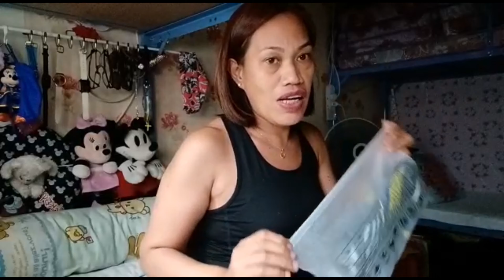UNBOXING NEW OUTDOOR CYCLING SPORT HIKING SHOES | BREATHABLE SOFT & COMFY